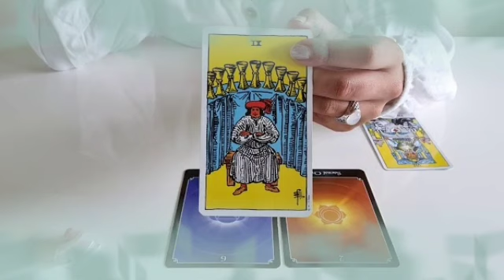برج الجوزاء لأسبوع الثاني لشهر نوفمبر 2022 // شريك دمر نفسه بنفسه😔نادم جدا عليك🔥أنت أمنيته الوحيدة🤲